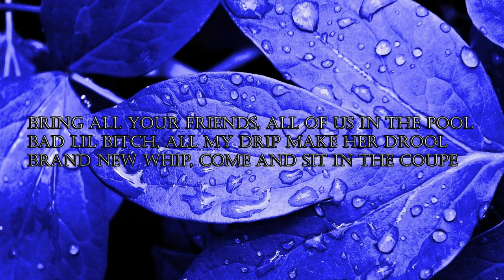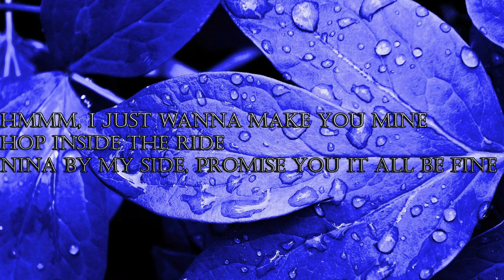DripReport - Skechers (Lyrics)